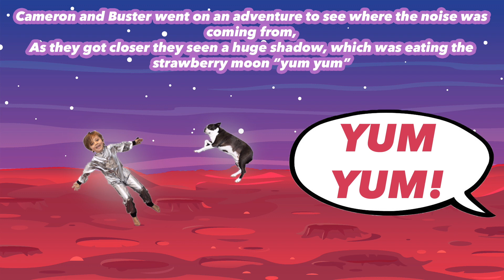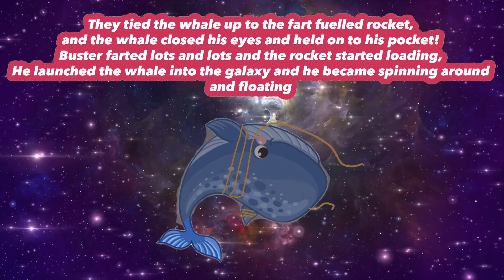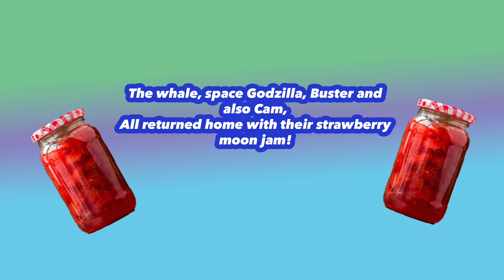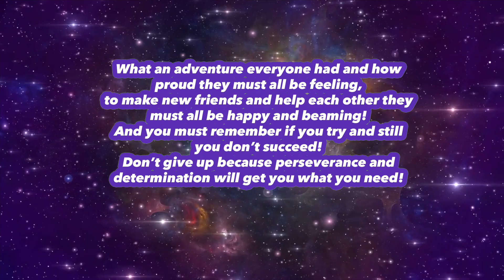Story time! Strawberry Moon // Kids Stories // Space Godzilla // Autism // Imagination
Heres another story created by Mummy madness! Cameron loved Mikey's first video (which you can check out in the link below!) so he thought of his own story and we all put it together to make another fun adventure for everyone to see! Cameron borrows Mikey's rocket and takes Buster the Boston terrier for his fart fuel and he then travels to the strawberry moon. But what he discovers is quite strange, and he needs to call for help! What happens on our adventure? Watch to find out!

Cameron is autistic and very clever! He has such a wonderful imagination. He is a Godzilla fanatic and loves anything to do with space too! So he had to have a go at Mikey's fart fuelled rocket! Take a look below to see a little about us!

A little about Mikey's Madness.
We are Welsh and proud! From South Wales we live in a little valley that we call home, which is filled with beautiful mountains, fresh green grass, dazzling daffodils and fluffy sheep. LOTS OF FLUFFY SHEEP! We are a family of 4 + 2 Boston Terrier dogs (Buster and Minnie) who are part of the family and adored sooooooo much! We love to have fun, and we would love or you guys to join us on the rollercoaster of life and take lots of inspiration from us as well as have a laugh along the way as Mikey is full of MADNESS! Mam is into gaming, photography, Disney and is just like Peter Pan, a child at heart! So join us as we vlog any little walk or adventure we take, have fun watching the games we play, laugh at the silly ideas we try, and smile at all the food we eat on Mikeys Candy rush! We would love to Youtube full time, but we have to live lives too and sometimes we may not have many videos one week. If we could get more support and Subscribers we would love to do this for a living! Like the videos too if they are good enough! Hope you enjoy Mikey's Madness! Bye Babes!

Check out our instagram where you can comment to inform us on ideas or what you'd like to see us try next!

space stories from other channels!

Meditation videos for kids

Godzilla